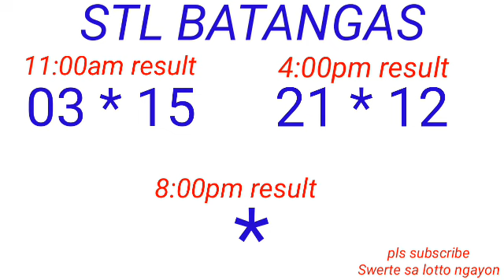STL - QUEZON,BATANGAS,LAGUNA March 13, 2023 2ND DRAW RESULT